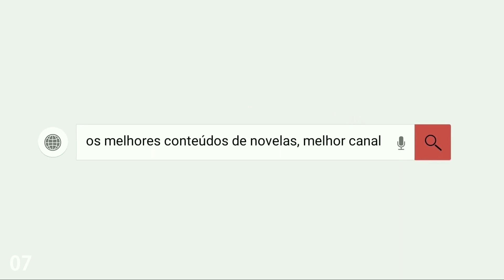12 CURIOSIDADES SOBRE "POLIANA MOÇA" (Tudo Oque Você Queria Saber)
A Novelas Brasil Teen, é um canal sobre Novelas Infantis, criado em 2016. Por Jean Oliveira, Trazemos Conteúdos diários, para entreter o público infantil da Emissora SBT

SE QUISER REMOÇÃO DA MESMA, E FOR O DONO DOS DIREITOS ME MANDE MENSAGEM NO INSTAGRAM OFICIAL!